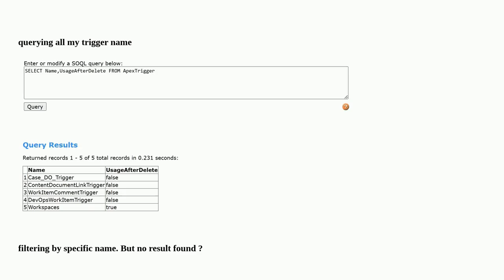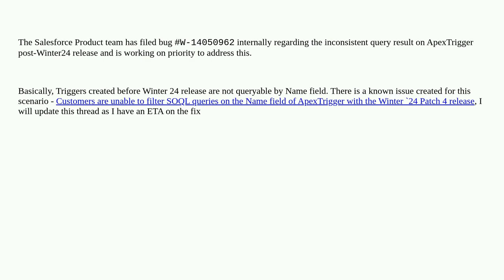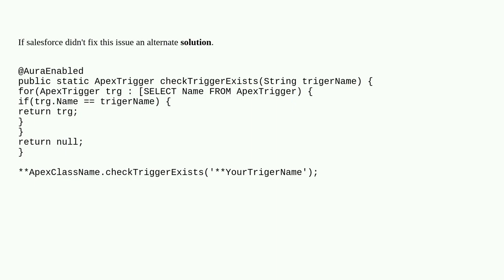Salesforce: SOQL for ApexTrigger filtered on Name field returns no results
SOQL for ApexTrigger filtered on Name field returns no results

A special thanks goes out to the community

  apex soql winter24 trigger query